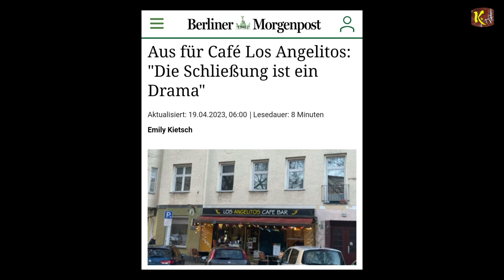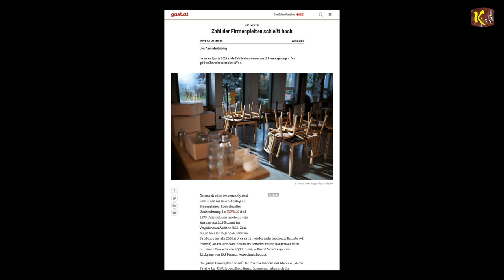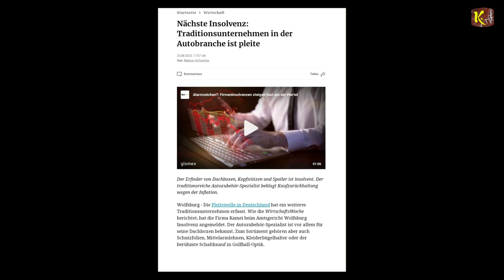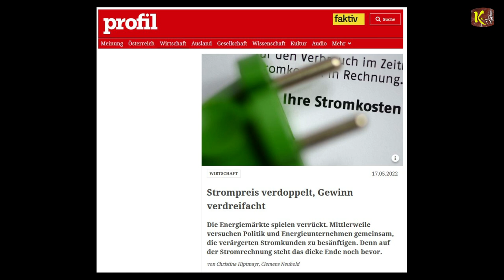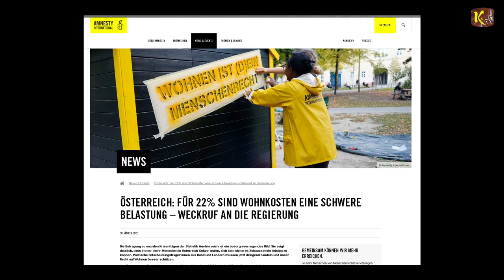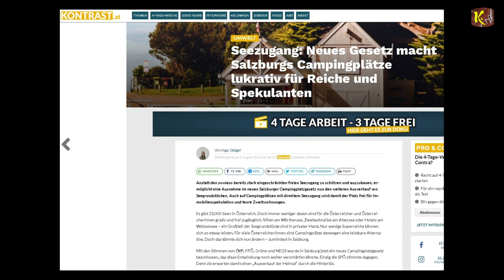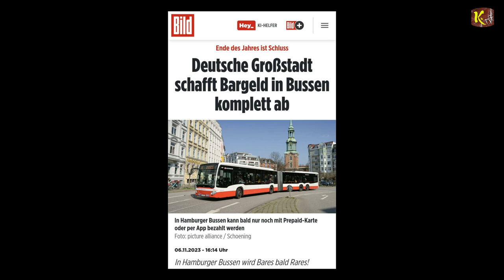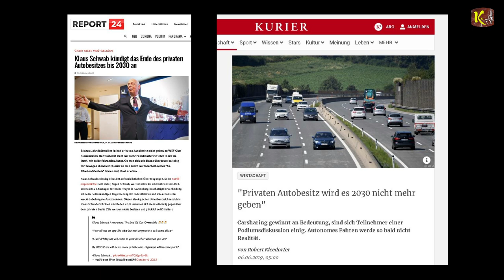2. Teil von -Ein gutes neues Jahr in 2024? Leider NEIN!!!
Einführungsvideo - ELVIS ladet ein zum Silvestergschnas wegen des Altagsschaß 2021/22

1. Teil - ELVIS ladet ein zum Silvestergschnas wegen des Altagsschaß 2021/22

2. Teil - ELVIS ladet ein zum Silvestergschnas wegen des Altagsschaß 2021/22

3. Teil - ELVIS ladet ein zum Silvestergschnas wegen des Altagsschaß 2021/22

4. Teil - ELVIS ladet ein zum Silvestergschnas wegen des Altagsschaß 2021/22

5. Teil - ELVIS ladet ein zum Silvestergschnas wegen des Altagsschaß 2021/22

6. Teil - ELVIS ladet ein zum Silvestergschnas wegen des Altagsschaß 2021/22

I
I
I
V